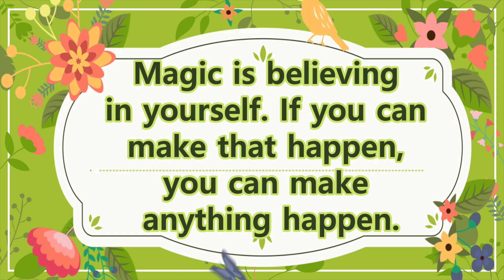No Pattern, Quick and Easiest Way To Make A Purse Bag | Handbag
No Pattern, Quick and Easiest Way To Make A Purse Bag - Handbag - Purse - DIY hand bag - Cosmetic bag - Travel bag - Easy Bag Making at Home, - Scrap Fabric - Reuse Ideas, in this video you will be able to learn how to make easy and daily use bag, Fabric bag, hand bag, shopping bag at home using old clothes, old jeans or with small pieces of waste clothes, easy stitching method, with step by step tutorial.

1. Interface / Buckram Pasting / Fusible inter lining

2. Interfacing Fusible Bukram (Paper base)

3. Lining Fabric

4. Threads Polyester Sewing Thread

5. Carbon Steel Tailoring Scissor with Brass Finish Handle

6. USHA Sewing Kit with 18 Thread spools, 1 Scissor, 12 Buttons, 1 Measuring Tape

7. 1/4 Width Black Elastic Roll 200 MTR Length for Mask Making, Crafting, Tailoring DIY Purpose

8. Snap Button with Pliers, Plastic Button and Press Tools

9. Magnet Button, Clasps, Snaps, Fasteners for Purse, Bags

10.Plastic Snap button different colour (100 Sets)